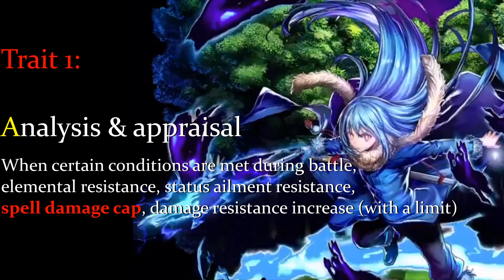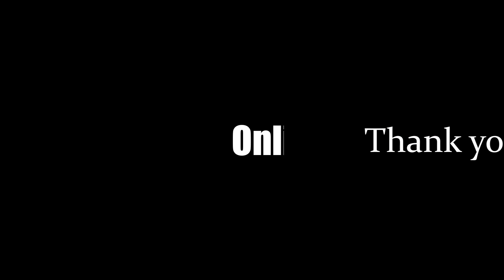[Last Cloudia] Rimuru is HERE w/Epic Giveaway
Review on JP Slime Collab coming to Global soon, about unit, ark and events!

Starting 1st July - 31st July
Join my twitch channel and play games to earn Zs!
Top 3 at the end of 31st July will receive prizes!

Thanks to these people in discord(but not limited to)
Kim
Leaked Milk
lodzRup